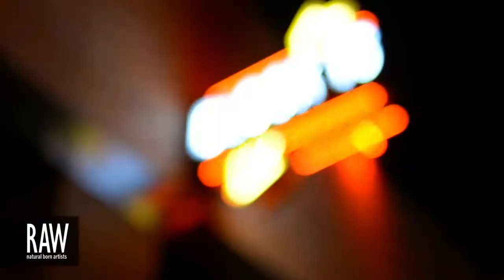LYRICAL GROOVE at RAW:San Diego Marvel 04/18/2013